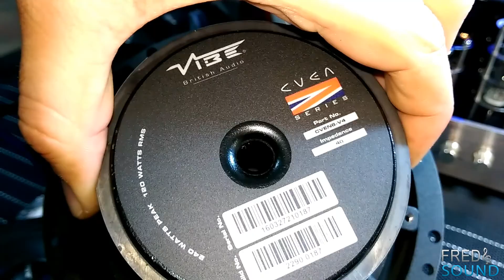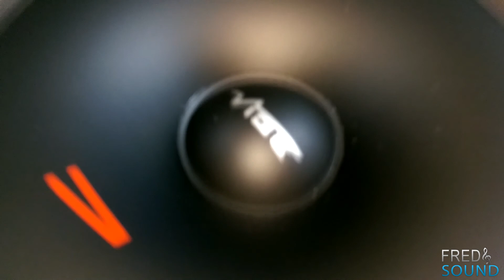VIBE CVEN 63C V4 (INT)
Song Name: "FRED & SOUND Official MIX"
want to buy it ?.